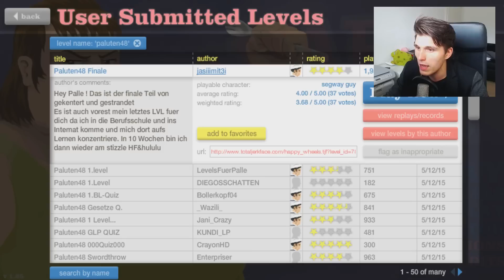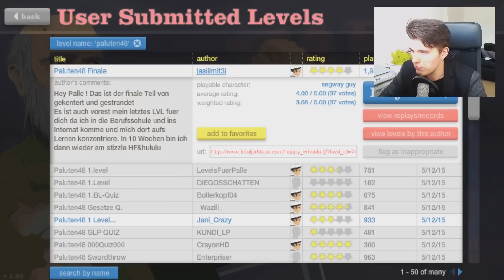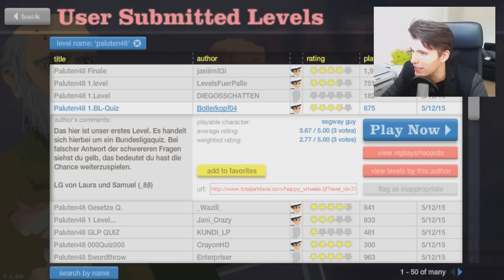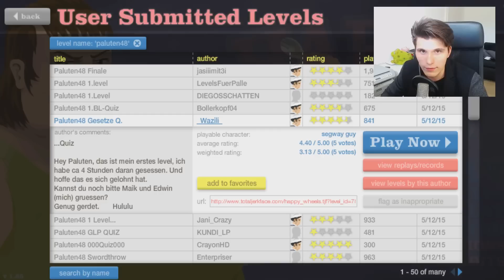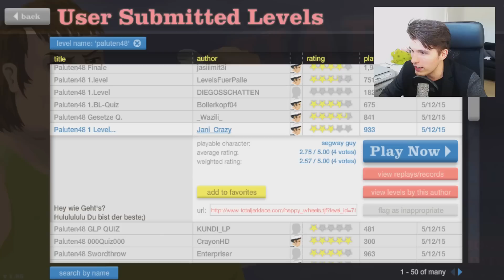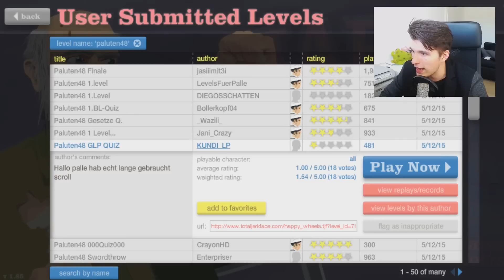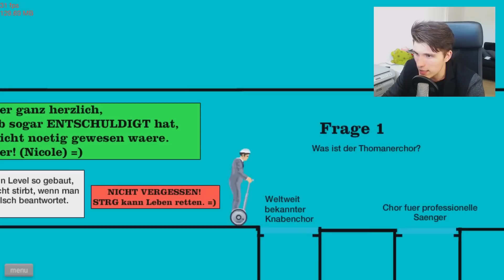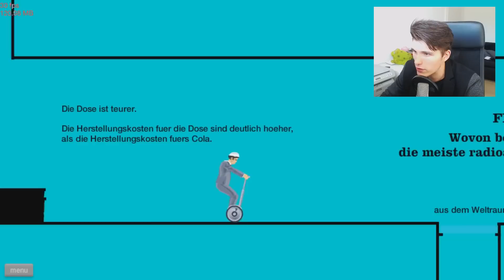DAS BESTE GERMANLETSPLAY QUIZ ALLER ZEITEN! ✪ Happy Wheels #672